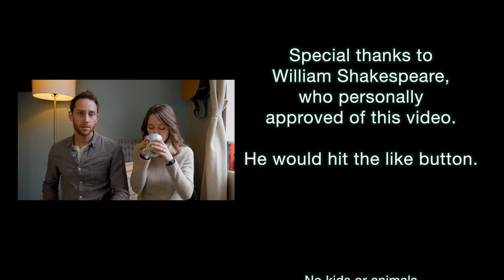SHAKESPEARE: The Olympics of Acting 🏆🎭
Acting is physical. And just like elite athletes must train year-round, so too must actors. But what type of acting should one practice? What type of acting is the most elite?

Shakespeare! Duh.

The Honeymoon is Over is an online comedy web series that explores the quirky, and often hilarious, side of love and marriage in New York City.